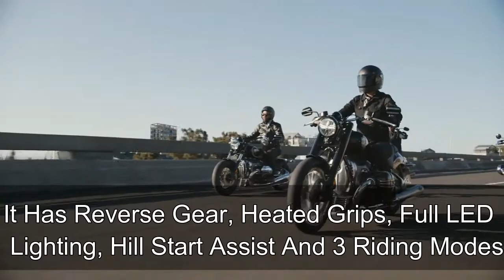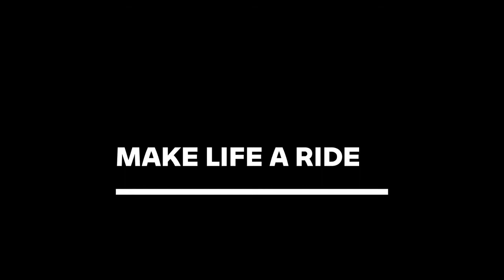New 2020 BMW R18 Unveiled II Launch Date II Price II Specification II In India II